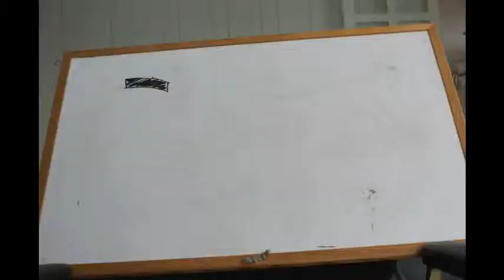The Boy Who Flew - a Stop Motion Vide by ca2thibaud15